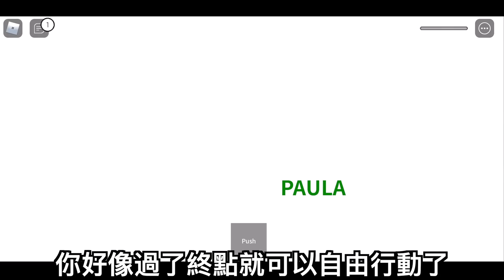吃貨們圍在一起結盟！一關燈就開打！神還原《魷魚遊戲 》體驗關燈的恐怖！除了爬到最高點，就是快點找到隊友。恬恬躲在角落！123木頭人。玻璃橋。椪糖遊戲。Roblox遊戲 最愛.吃貨們